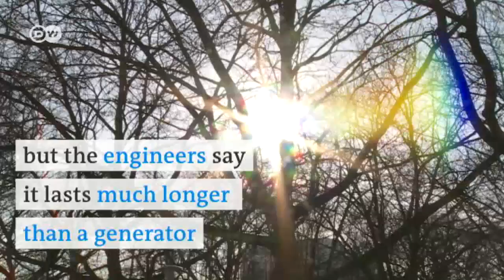Making solar power portable | Eco-at-Africa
In many African countries people rely on dirty generators for power. Berlin start-up SunZilla offers an alterantive with its solar kits that can supply and store electricity for up to seven people.